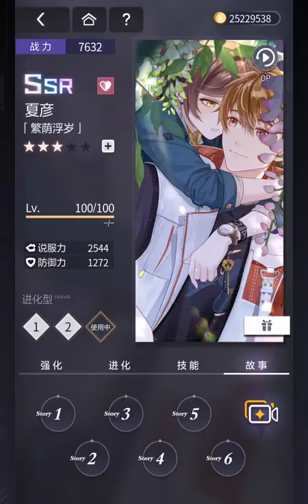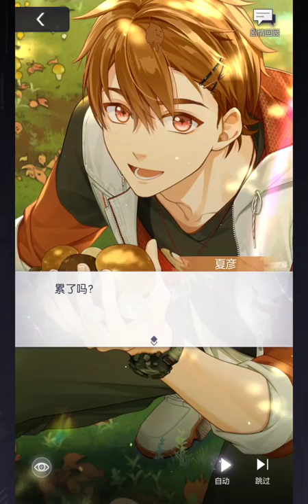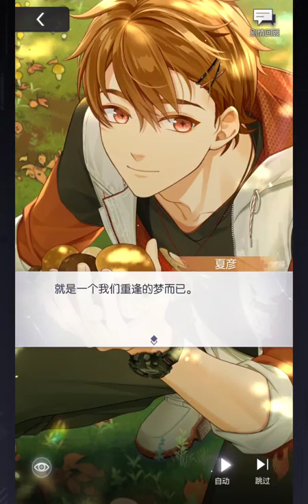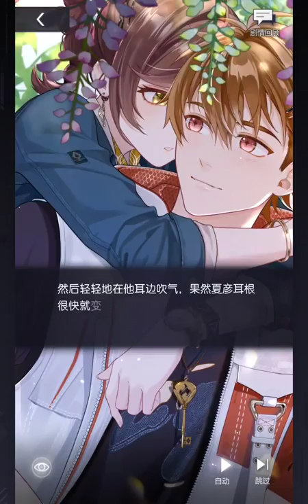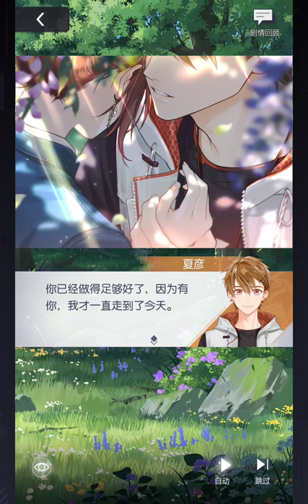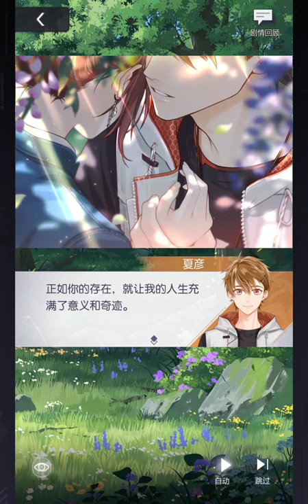［繁荫浮岁］A Life of Protection SSR Card Story [ENG SUB]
**Please turn on CC for subs**

For questions or concerns, please reach out.

ch 2 - 5:20
ch 3 - 9:52
ch 4-  16:03
ch 5-  20:22
ch 6-  26:07
call - 31:43